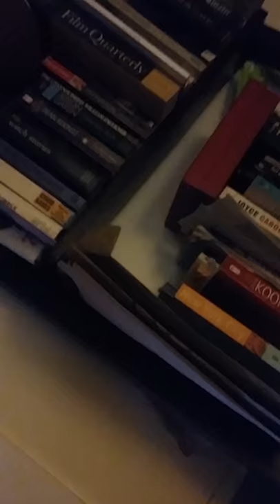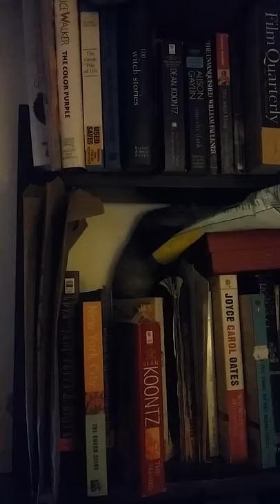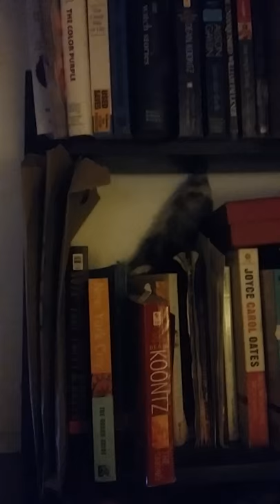Ferret grows wings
Ferret grows wings and steals puppy pads from the top of an 8ft book shelf